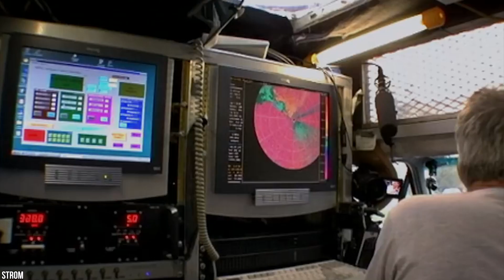15 Trabajos Más Peligrosos Del Mundo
Cuando se trata de nuestra carrera, solo hay una pregunta: ¿trabaja duro o trabajar poco?. Estos profesionales dedicados y decididos definitivamente están haciendo un esfuerzo adicional cuando se trata de su trabajo.. Estas personas valientes se enfrentan a todo tipo de peligros en el cumplimiento del deber, sabiendo muy bien que un día pueden fichar en su trabajo y nunca volver a salir de allí. Desde reparadores que trabajan a 3700 metros hasta bomberos que saltan de los aviones, estos son los 15 Trabajos Más Peligrosos Del Mundo